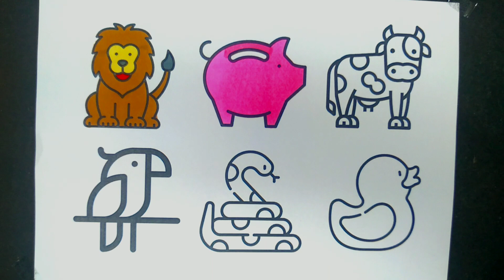How to Draw & Colorings Animals l Coloring Lion Step by Step